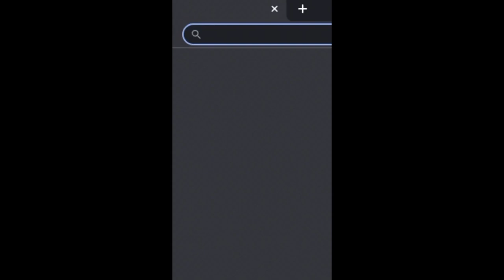he is in all realms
he knows many tings and is very old and wise